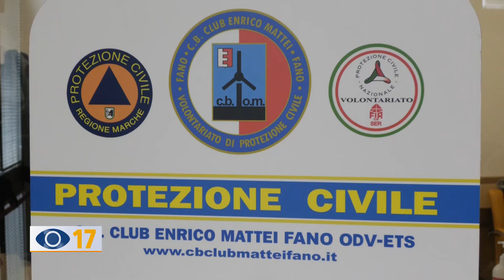Codma, domani s'inaugura l'area formativa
Sabato, al Codma di Fano, verrà celebrato il 35° anniversario della fondazione del CB Club Mattei. Per l’occasione verrà inaugurata la nuova sede formativa che ospita anche il punto di vaccinazione.